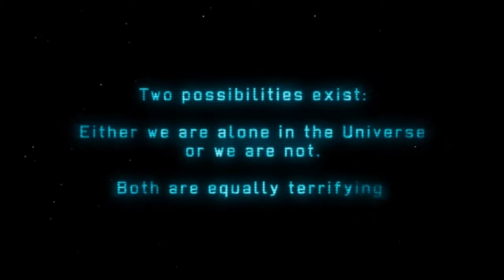Let's Demo X COM Enemy Unknown #0